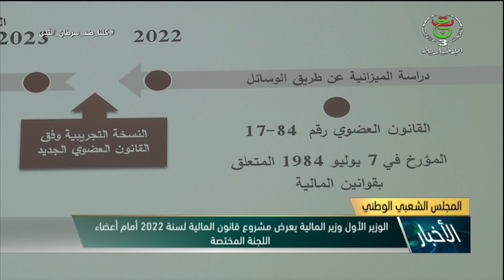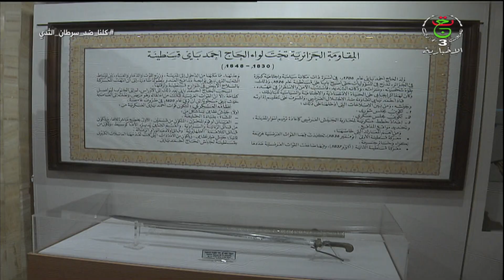نشرة أخبار منتصف الليل 00:00سا | 25-10-2021